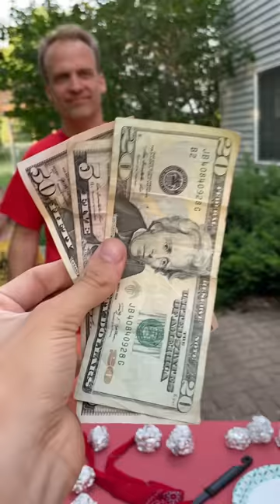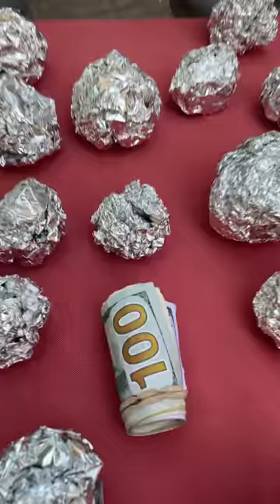Best New Game With Tin Foil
Kids and family play outdoor backyard game with tin foil and spatula on picnic table for money and candy prizes. Great games for grill nights, barbecues, and summer parties.